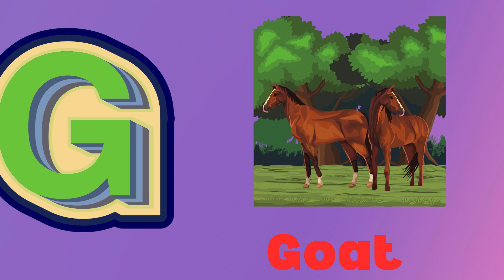ABC Phonics Song | Alphabet letter sounds | ABC learning for toddlers | Education ABC Nursery Rhymes